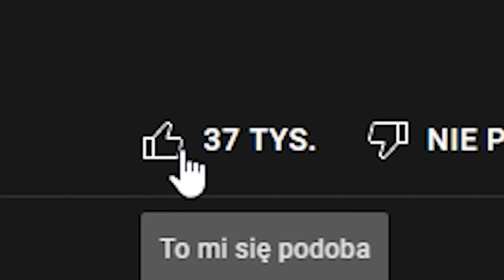IZAK ROZKAZUJE MI w Fortnite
[reklama] Izak rozkazuje mi w fortnite rozdział 3 (fortnite chapter 3) to wyzwanie na trybie trio i arena champion trio z @izakLIVE i @TheEwron w fortnite battle royale od epic games